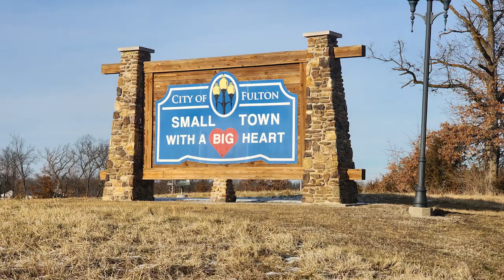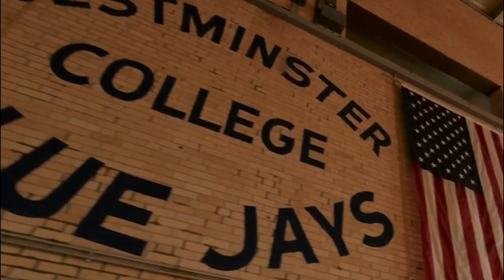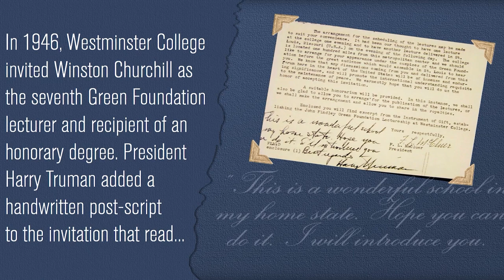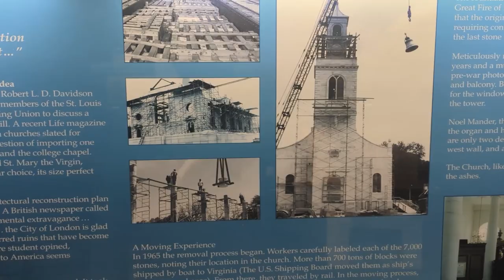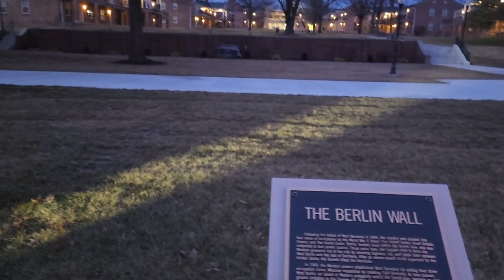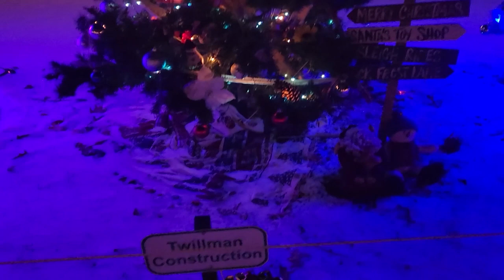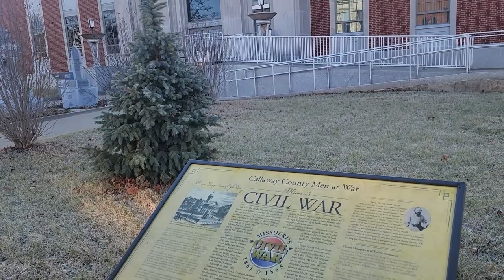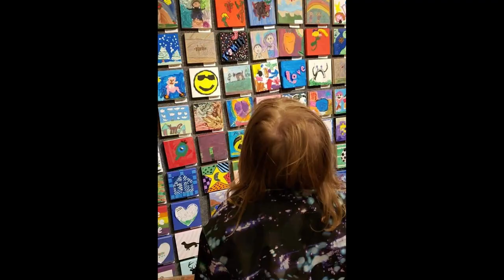Our Home,Our Heart- History,Heritage and Heartfelt moments/Little known facts about Fulton,Mo.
It's like a home movie on you tube. We show you a little bit of our hometown and a drive through Calwood; where our heart lies.

📌Fulton,Mo.

 🎬 Credit: Westminster College and National Churchill museum

If you are interested in an area, click on the icon and it'll show the coordinates and videos associated with that place.

Amazon Links of our Favorite Must Have for Camping
Spare Tire Cover
Spare Tire Trash Bag holder
Camping Chair
Motion Sensor Outdoor Lights
Propane leak detector
Kitchen Items:
Coleman TriPod Latern and Grill Hanger
Can Cooker Jr. Kit
AmZChef Portable Induction Burner Cooker
Portable Camping Kitchen Utensil Set
Water Jug Electric Pump
5 Gallon Water Jug
Coleman Camping Oven
Baking Pan set for Coleman Oven
Double Burner Coleman Cook Stove
Portable Folding Adjustable table
Single Burner Propane Cooker
Collapsible dish drain-cutting board
Collapsible Food Containers
Wooden Flat Frying Spatula
Battery Powered Tools
Snapfresh Leaf Blower
Snapfresh Drill
SnapFresh Reciprocating
How we stay warm:
Lasko Electric Heater
Buddy Heater
Energy Items
Solar Panel
88wh Portable Power Station
12V battery tester
Books:
Camping with the Corps.
Bureau of Land Management Camping
National Forest Camping
Ultimate RV Campground LogBook
Camping Logbook
Road Trip